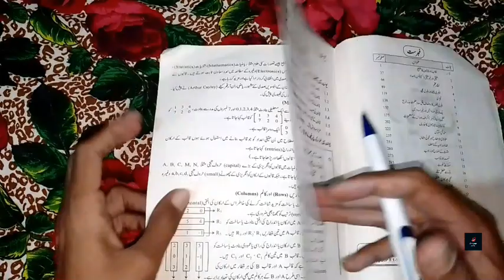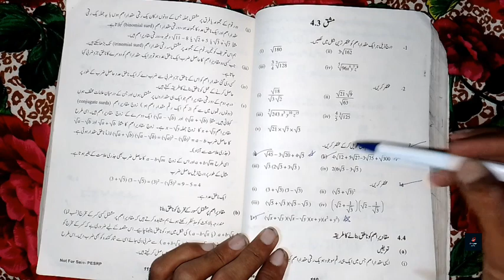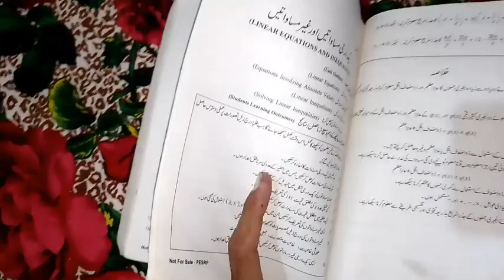9th class Math Most Important Short & Long Questions 2023 l 9th class Math Guess Paper 2023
9th class Math Most Important Short & Long Questions 2023 l 9th class Math Guess Paper 2023